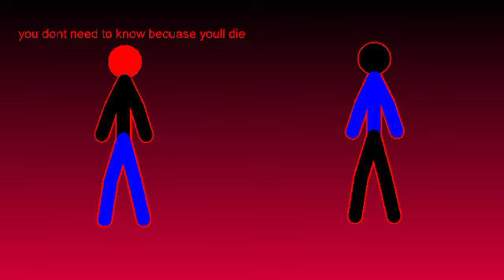Demon Lord Returns Part 6 Evori Vs Demon Lord